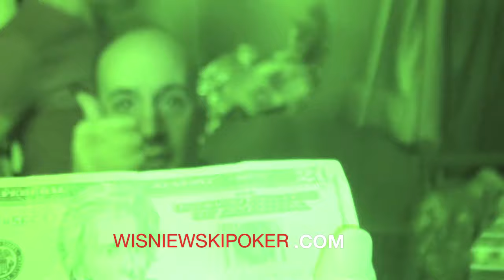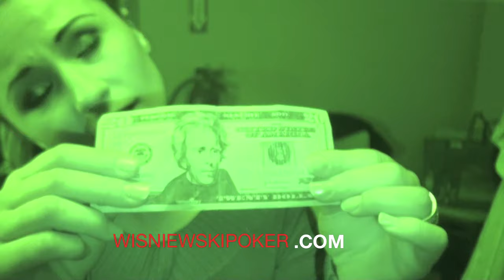2010 Ich Troje USA TOUR Part 32 z 43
Videoblog z trasy Ich Troje w 2010 roku ze Stanów Zjednoczonych i Kanady. WEJDŻ NA TEN FILMIK NA WŁASNĄ ODPOWIEDZIALNOŚĆ !